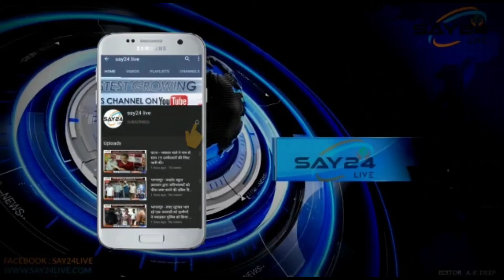मोटरयान निरीक्षक मृत्युजंय कुमार के तीन ठिकानों पर छापेमारी।